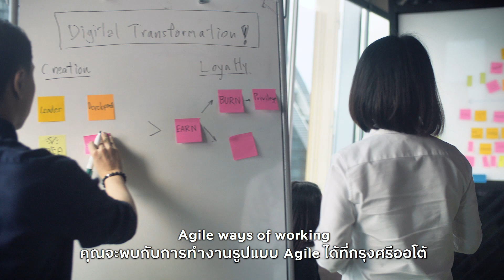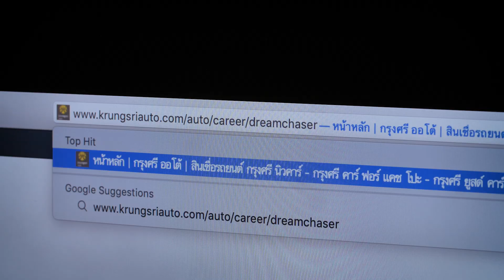Let's Chase your Dream with Krungsri Auto Program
We’re looking for young experienced talent who bring fresh perspectives, innovative solutions and who enjoy working in a creative climate to shape the digital future
• Bachelor or Master degree in Digital, Business Management, IT, Computer Science or related field
• Required 3-4 years’ experience, if Bachelor Degree and 1-2 years’ experience if Master Degree
• Strong analytical skills, problem solving and collaboration
• Good in English communication skills